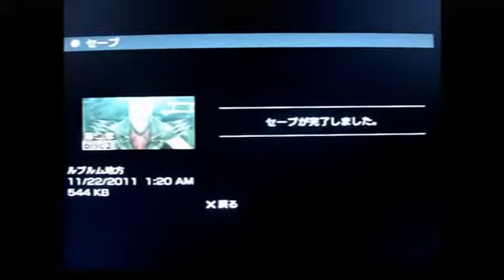FINAL FANTASY Type-0 Rem Solo Part 2 Boss Battle Robot (PSP)1528